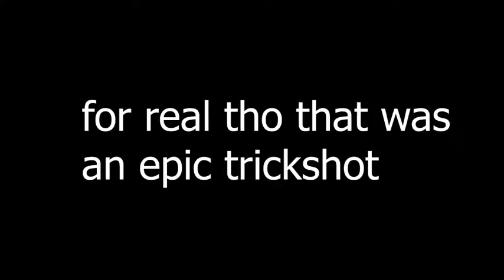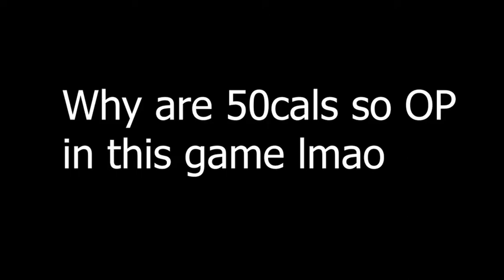.50 cals in PF are op lmao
Me for the totally well made and edited clips
And please don't forget to play god's gift to Roblox: